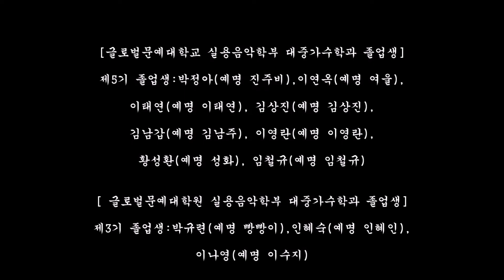[글로벌문예대학교 실용음악학부 대중가수학과 졸업생] 김남갑,황성환,이연옥,박정아(예명 진주비),이나영,인혜숙,양영순 / (사)종합문예유성 2022 신년총회 및 봄 정기행사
♧[글로벌문예대학교 실용음악학부 대중가수학과 졸업생]
김남갑(예명 김남주),황성환(예명 성화),이연옥(예명 여울),
박정아(예명 진주비),이나영(예명 이수지),인혜숙(예명 인혜인),
양영순(예명 양수아) / (사)종합문예유성 2022 신년총회 및 봄 정기행사

제5기 졸업생:박정아(예명 진주비),이연옥(예명 여울),
이태연(예명 이태연), 김상진(예명 김상진),
김남갑(예명 김남주), 이영란(예명 이영란),
황성환(예명 성화), 임철규(예명 임철규)

♧[ 글로벌문예대학원 실용음악학부 대중가수학과 졸업생]
제3기 졸업생:박규련(예명 빵빵이),인혜숙(예명 인혜인),이나영(예명 이수지)
(사)종합문예유성 2022 신년총회 및 봄 정기행사
MC : 김나현 교수, 강창원 교수, 음향 : 서미영 교수
일 시 : 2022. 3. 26(토) 11:00- 18:30
장소 : 은평문화예술회관 1층
주최 · 주관 : 사단법인 종합문예유성
촬영 · 편집 : 최병헌 홍보본부장